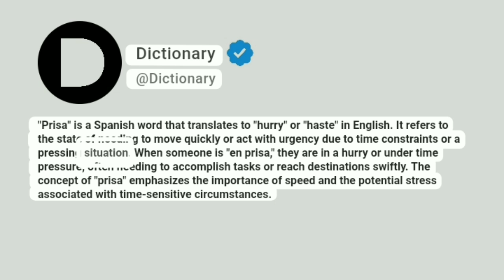Prisa Meaning In English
"Prisa" is a Spanish word that translates to "hurry" or "haste" in English. It refers to the state of needing to move quickly or act with urgency due to time constraints or a pressing situation. When someone is "en prisa," they are in a hurry or under time pressure, often needing to accomplish tasks or reach destinations swiftly. The concept of "prisa" emphasizes the importance of speed and the potential stress associated with time-sensitive circumstances.